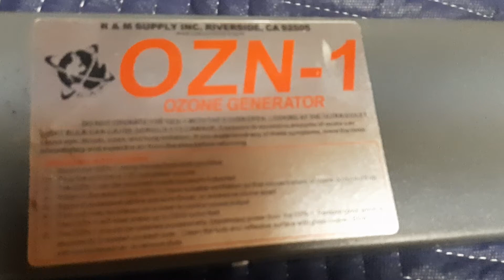How To Disinfect Your Groceries With O3 (Ozone)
Ozone is heavier than air so it will fill the bag. We leave it running for 5 to 30 minutes depending on the complexity of the air gaps between items in the bag.